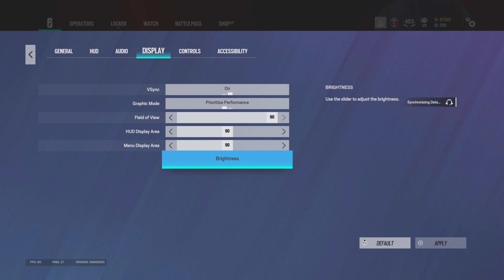BEST TOP CHAMPION SENSITIVITY AND SETTINGS FOR R6 CONSOLE (PS5/XBOX)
PS5 GT1:Acbiana
PS5 GT2:BabyACB
Discord: Acb#7945                                                            Equipment: Astro a40, ASUS TUF gaming monitor.

Sens
75H
35V
Ads
30
52
52
52

Don’t care about the rest

FOV
90

Go Follow my friends

rainbow six sieqe,

Tom Clancy's rainbow six (video

bragging, diamond, sikeZ,

ranked, yeet, console, Console
4, Rainbow six siege xim 4, rainbow six siege xbox
siege how to play better, shadow legacy, operation shadow legacy.
shadow legacy placements, shadow legacy xbox, best shadow legacy